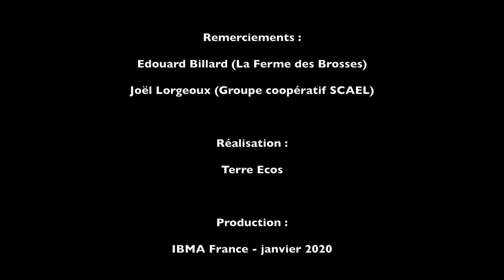Agroecological IPM - Exemples de réussite du biocontrôle (FR) - Exploitation de grande culture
Témoignage d'Edouard Billard, agriculteur à Intréville (Eure-et-Loir), aux 6es Rencontres Annuelles du Biocontrôle, mardi 21 janvier 2020.